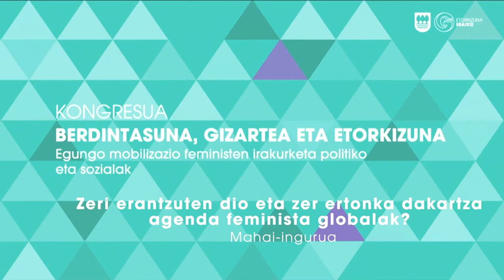Mahai inguru / Coloquio - Agenda feminista globala / Agenda feminista global